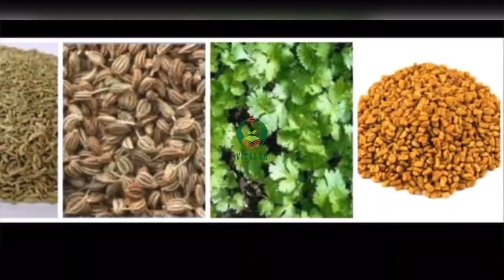सौंफ, अजवाईन, धनिया एवं मेथी की खेती